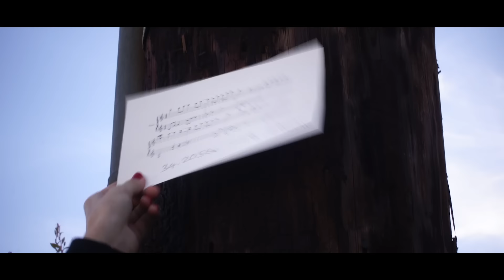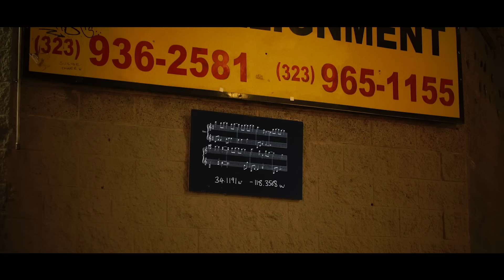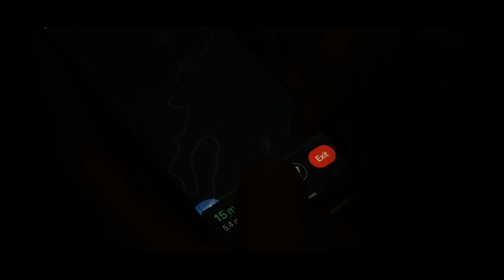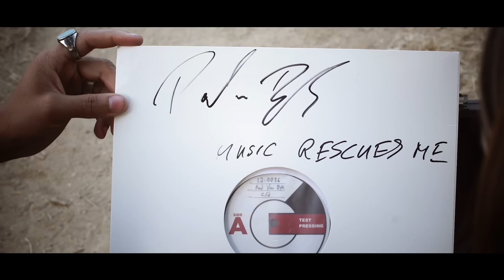Paul van Dyk ft. Plumb - Music Rescues Me (Official Video)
Paul van Dyk ft. Plumb - Music Rescues Me

‘Music Rescues Me’ is the single trailblazer for Paul van Dyk’s fall-released, ninth studio album of the same name. It reunites the internationally renowned music producer with collaborators from not one, but two of his best loved releases of recent times.

For the track’s vocal, Paul is joined by Plumb - the singer who rendered 2012’s ‘I Don’t Deserve You’ much of its emotional punch. ‘Music Rescues Me’s song is co-penned by the lyricist behind latter-day van Dyk anthem ‘Home’, Snow Patrol member and long-time personal friend, Johnny McDaid.

Paul & Plumb’s shared history reaches back three whole PvD albums, to ‘EVOLUTION’ and ‘I Don’t Deserve You’. Beloved by fans from both quarters, the pair stayed in close contact, looking for the right project to resume the partnership on. That came following a songwriting session between Paul and Johnny. “It took some time, but, says Paul, in ‘Music Rescues Me’, I knew we had the right follow-up for Plumb”.

Paul’s album opener is a rapture-filled commemoration of music’s remarkable, unending and sometimes even inexplicable capacity to liberate and release. Says Paul “music’s ability to conjure imagery, fuel memories, get us through the tougher times and soundtrack the good ones is awe inspiring. It’s both force and a gift and although I’ve been involved with it for a long time, I’ll never completely understand it. I feel that’s a big part of what keeps it so magical for me and Plumb & Johnny have helped me pay tribute to all that through this release”.

Set amidst epic, reverb-rich guitars strains and dynamic rhythms, ‘Music Rescues Me’ is a track whose rapturously positive-thinking/feeling chorus is only equalled by its imaginatively stimulating verses. It follows three urbanites drawn together on a day-and-night-long, ultimately preternatural journey across Los Angeles. You can get eyes on it here (link insert)

Paul & Plumb’s ‘Music Rescues Me’ is out today through VANDIT Records today.